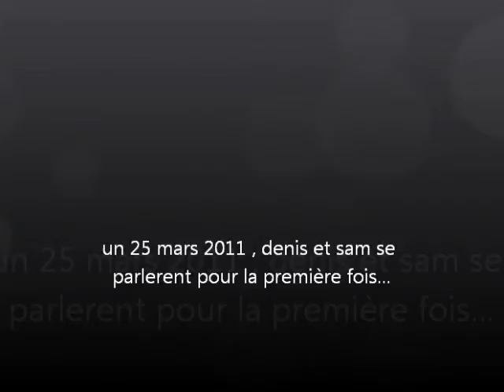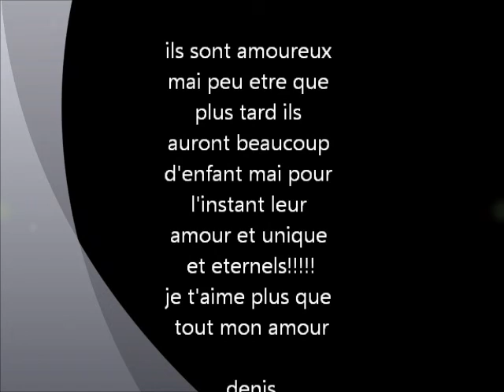denis et samantha.wmv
je taime mon amour